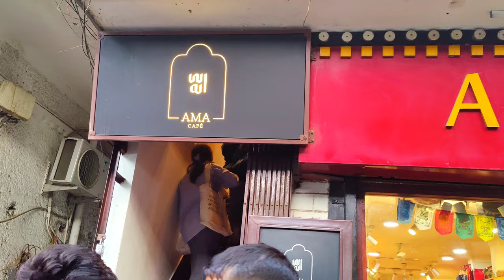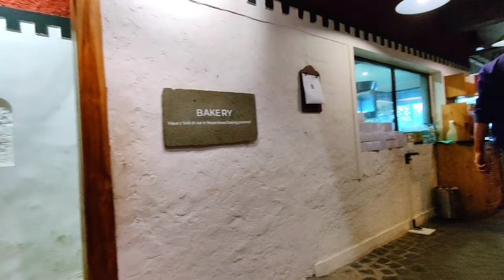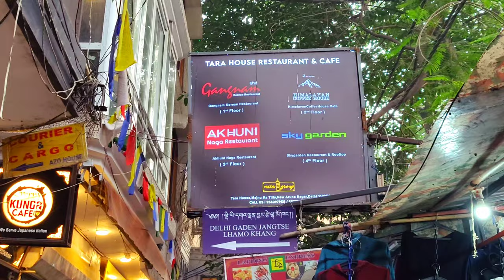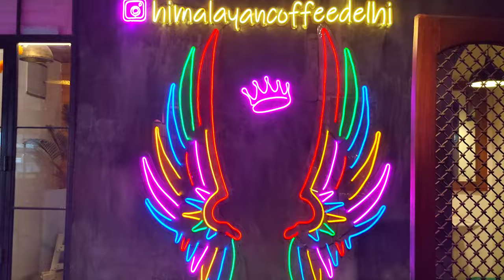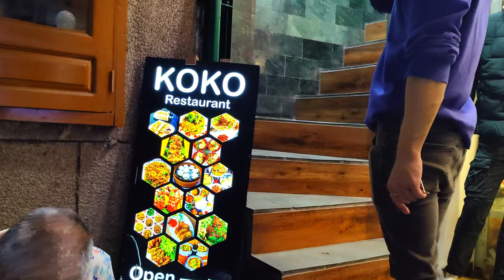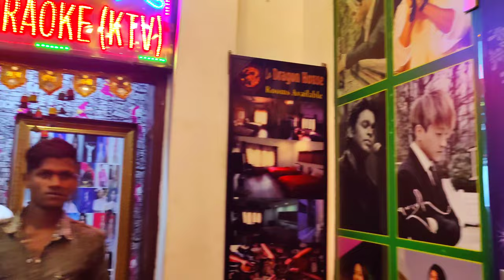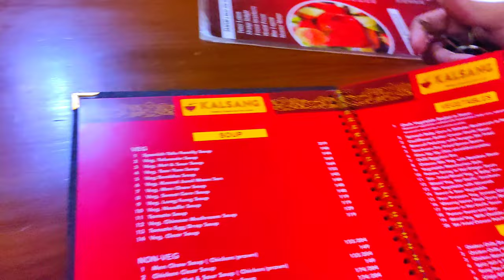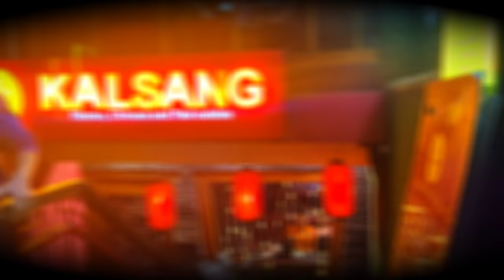Majnu ka Tila Restaurants & Cafes | Tibet Colony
Facebook  M S Bora